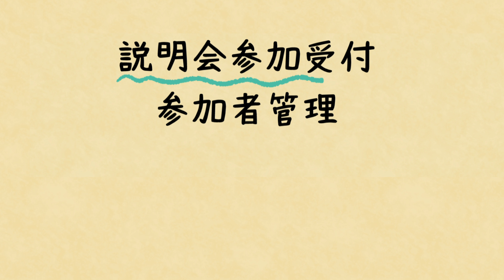【予約システム】説明会予約ならRESERVA予約システムがオススメ！（アニメCM）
業態・業種を問わず、あらゆるビジネスに対応。予約受付業務を自動化することで、本来やるべき業務に専念できます。さらに、売上アップ・集客に役立つ機能が豊富。Zoom連携、事前決済、メルマガ機能など、RESERVA予約システムひとつで業務の省力化・効率化を実現します。

■予約システムを無料で新規登録